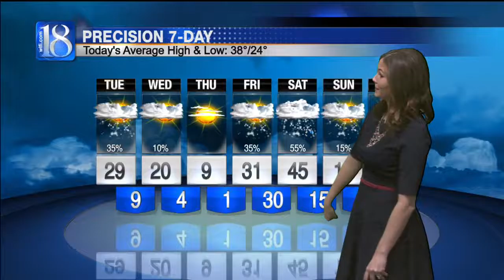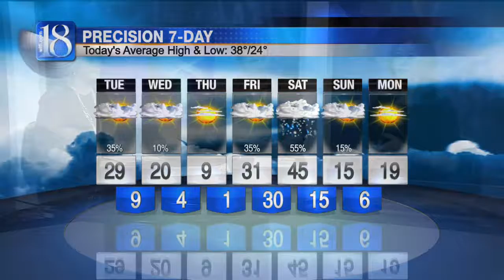Forecast at 6 a.m.